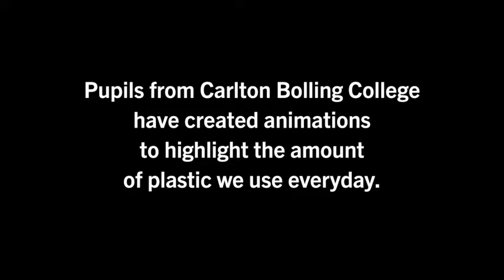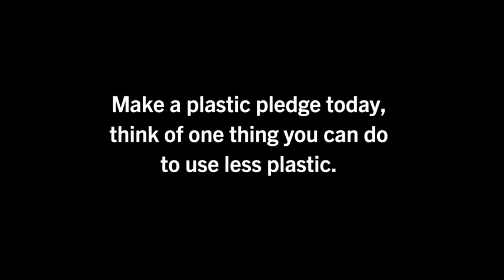Carlton Bolling College create animation to highlight the amount of plastic we use everyday.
Inspired by Impressions Gallery's exhibition 'Our Plastic Ocean' by Mandy Barker, year 8 and 9 pupils from Carlton Bolling College created animations to highlight the amount of plastic we use everyday.